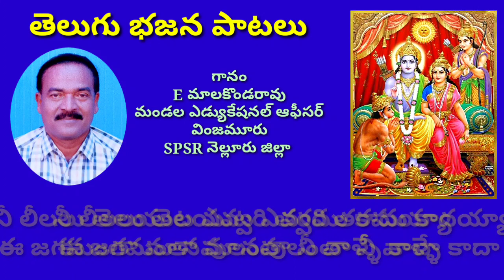ఓహో రామా శ్రీరామా //భజన పాటలు//devotional songs